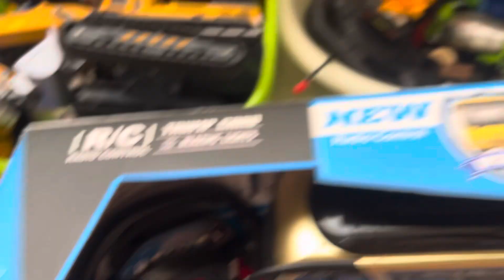Airplane, Helicopter, Bus, Mixer Truck, Dump Truck, Motorcycle, Train, Excavator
Airplane, Helicopter, Bus, Mixer Truck, Dump Truck, Motorcycle, Train, Excavator, Toys